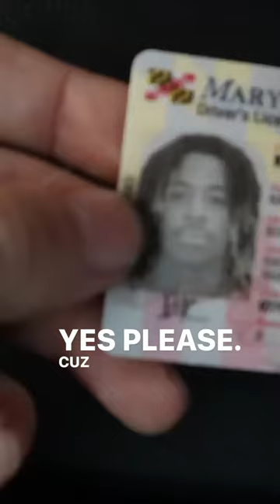Should have let it slide for the boys😂